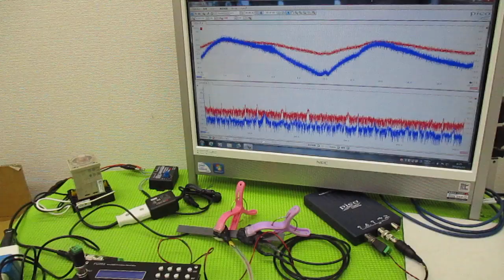メガヘルツの超音波発振制御プローブを利用した実験動画 ultrasonic-labo